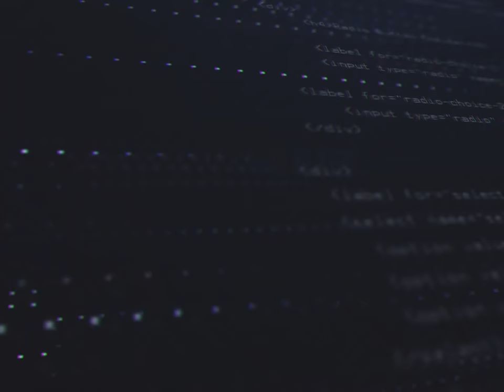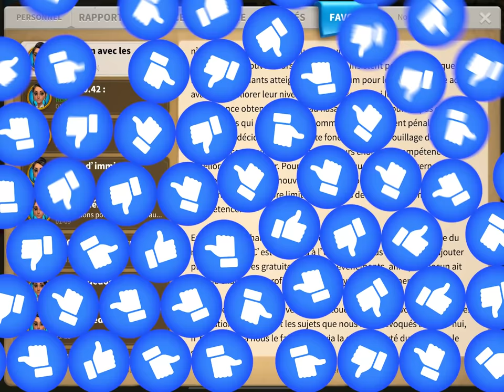NOUVEAU KVK CANCEL ? DEVFEED BACK ! Rise of Kingdoms